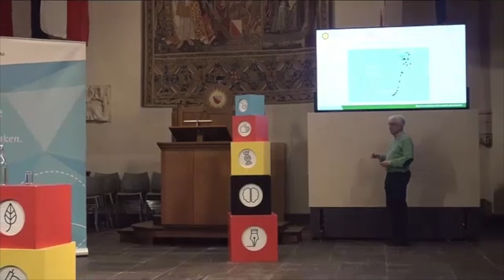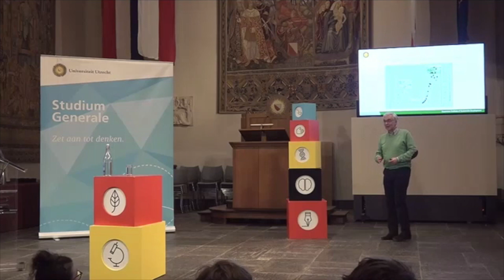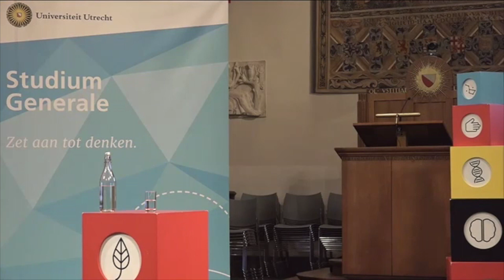Hoe valt onze energieverslaving te rijmen met de klimaatdoelen?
Hoogleraar duurzame energiesystemen prof. dr. Gert Jan Kramer over klimaatactie en de energietransitie.

Het is geen nieuws dat we de grenzen van onze planeet overschrijden. Steeds vroeger bereiken we Earth Overshoot Day - de dag van het jaar wanneer de mensheid wereldwijd net zoveel van de grondstoffen, voedingswaren, en dergelijke heeft opgebruikt als wat de aarde in één jaar tijd terug kan opbrengen en geproduceerde afvalstoffen kan verwerken. Dat moet veranderen. Het verminderen van CO2-uitstoot en gebruik van fossiele brandstoffen is daarin het belangrijkst. Helaas is de wereldpopulatie ‘energieverslaafd’. De energieconsumptie van de Nederland komt zelfs ver boven het gemiddelde uit. Maatschappelijke en politieke debatten die draaien om de vraag hoe we klimaatdoelen gaan halen zijn sterk gepolariseerd. In 1992 tijdens de klimaatconferentie in Rio de Janeiro sprak George W. Bush sr. de befaamde woorden “The American way of life is not negotiable“. Is deze gedachte nog steeds actueel en denken andere landen ook zo? Welke energietransities moeten we, kunnen we, én zijn burgers, overheden en bedrijven bereid te maken? Hoe ziet een groenere wereld in 2030, of misschien wel 2050, eruit?